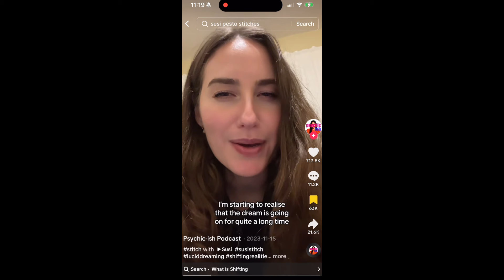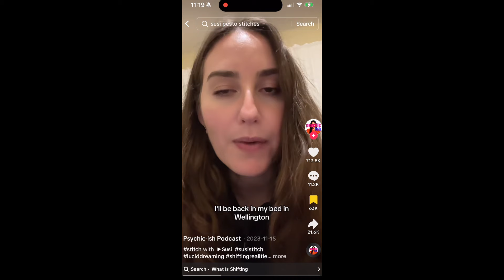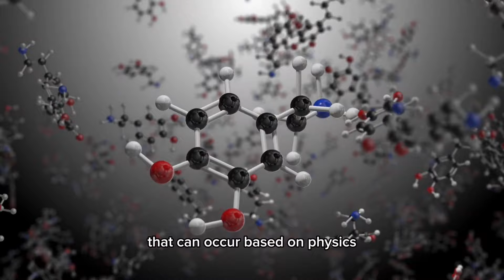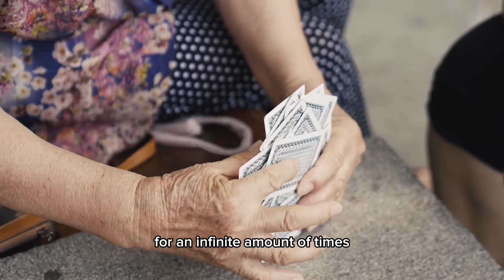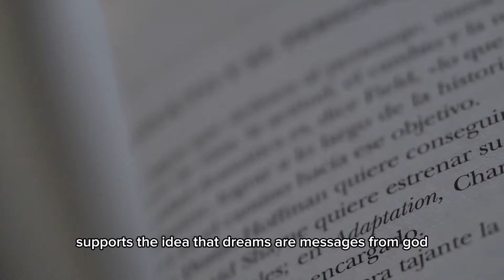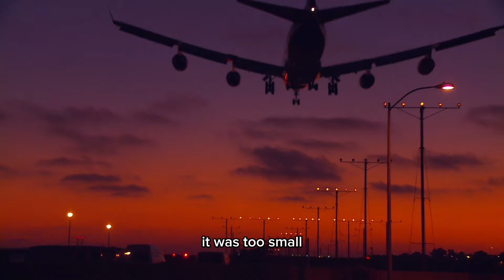Your Dreams are Killing You: The Shocking Reality of your Subconscious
Dreams are honestly so scary and in MANY ways

Thank you from the bottom of my heart for supporting this channel. I am grateful for each and every one of you.

TIMECODES:
0:00 - Preview
0:48 - Sleep is Vulnerable
2:06 - Dying in your sleep (Bob Saget)
6:31 - Nightmares Kill you
7:19 - the Science is not accurate
8:27 - Entering a Parallel Universe
11:44 - the 4th dimension
16:00 - Predicting the Futue
16:22 - The president Predicted his own death
17:56 - Left Eye Predicted her death
19:38 - Aaliyah Predicts her Death
21:29 - Sleep Manipulation